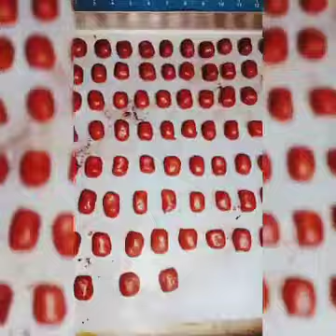بسكوت حبات قهوه 😍✌️